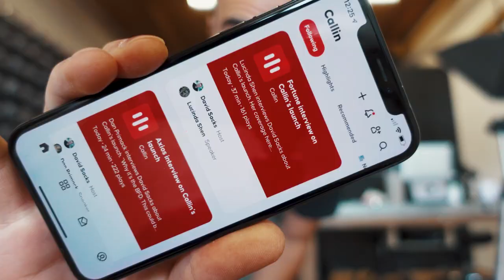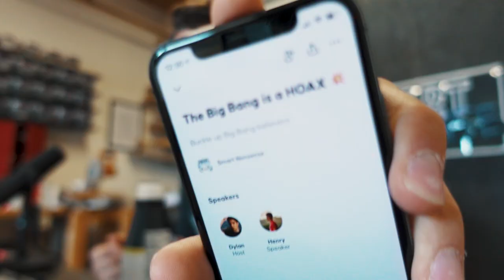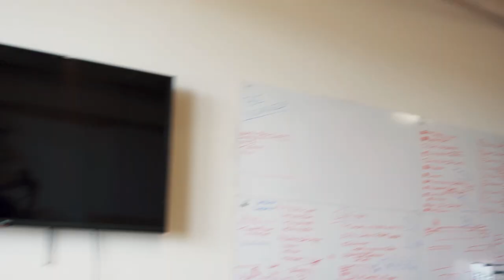MAKING CONTENT FOR A LIVING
\\CURRENTLY BUILDING
🤪Smart Nonsense